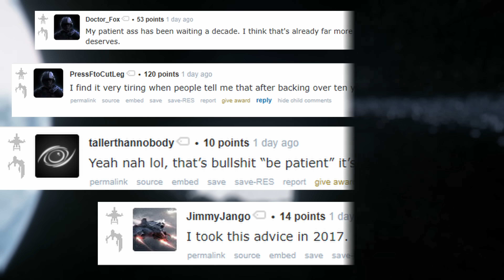Star Citizen's Latest Update Is PAIN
Star Citizen is slowly recovering from its most unstable update in years, but is what's on the horizon?